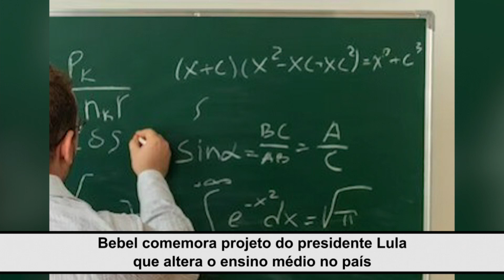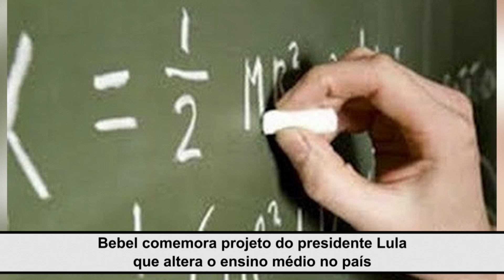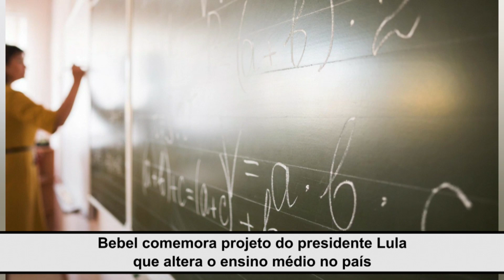Bebel comemora projeto do presidente Lula que altera o ensino médio no país